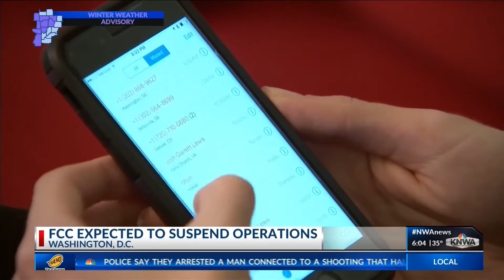FCC Expected to Suspend Operations if Shutdown Continues